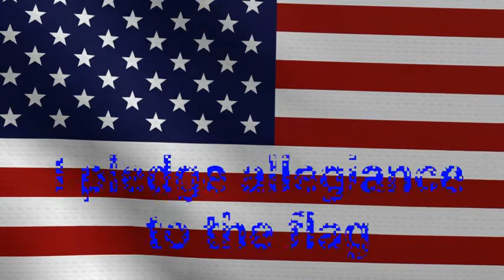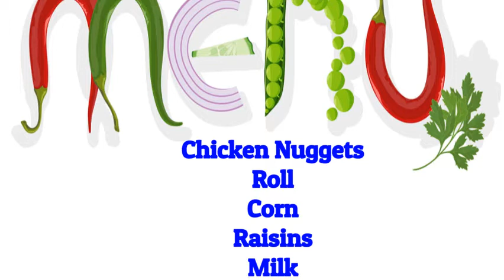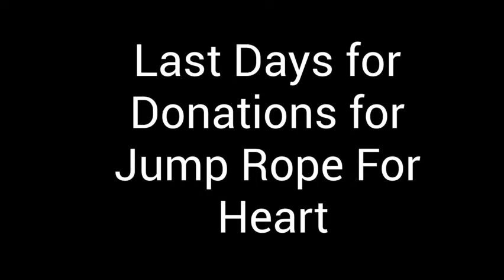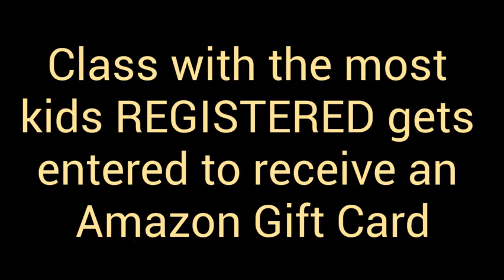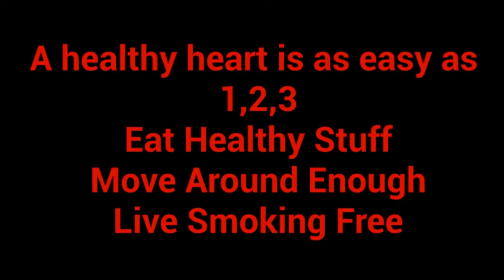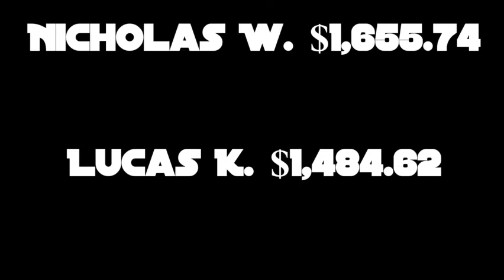March 23 2021